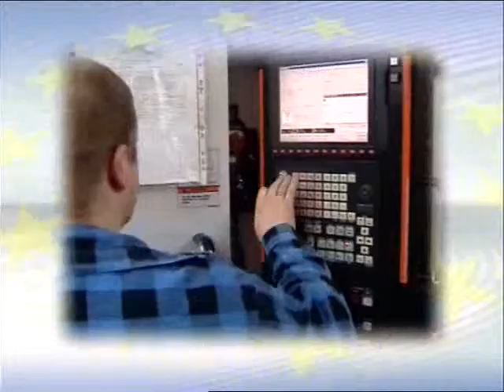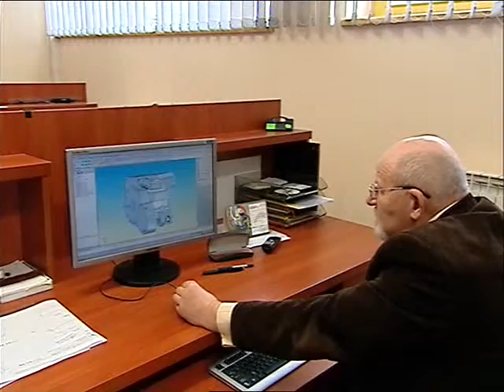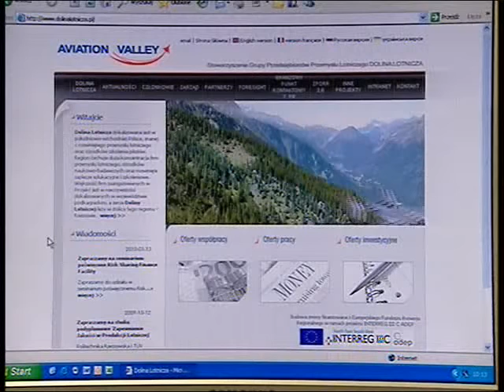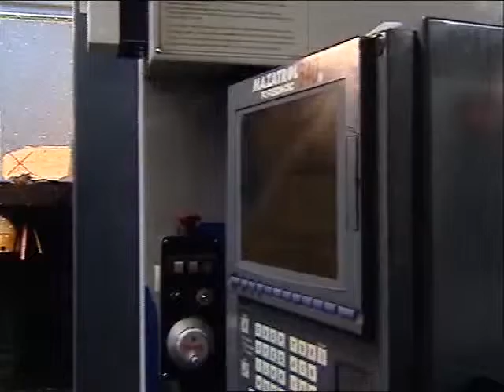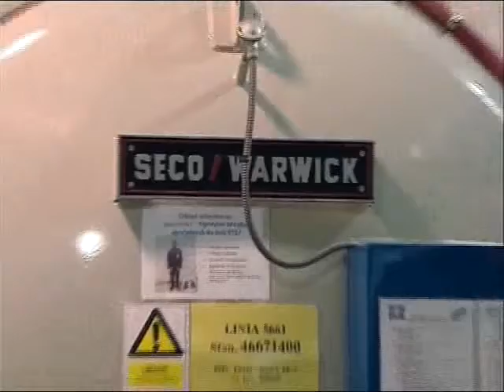Innowacyjne Podkarpackie styczeń 2011 - część 3